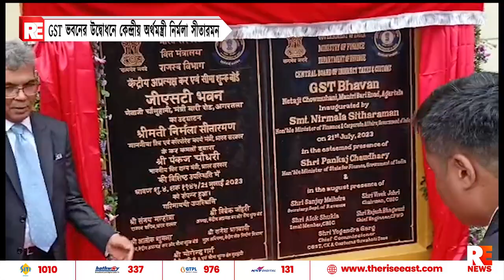GST ভবনের উদ্বোধনে কেন্দ্রীয় অর্থমন্ত্রী নির্মলা সীতারমন